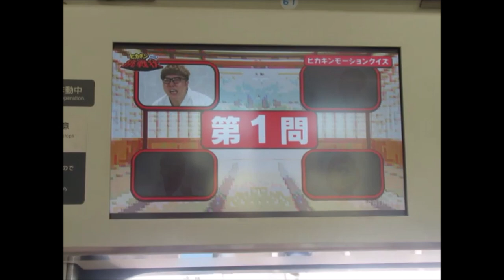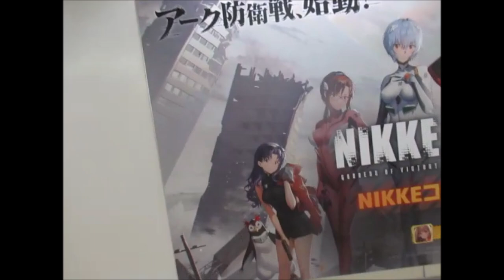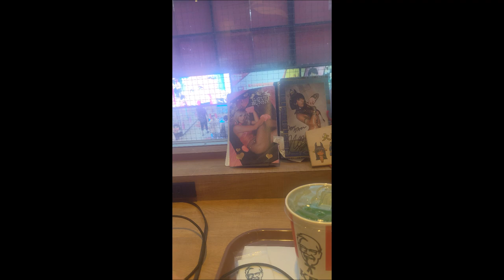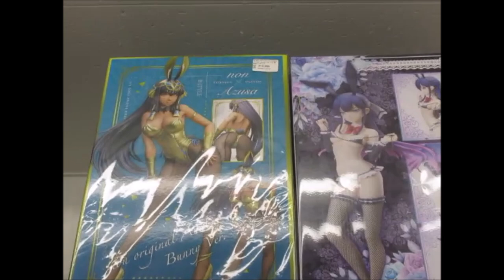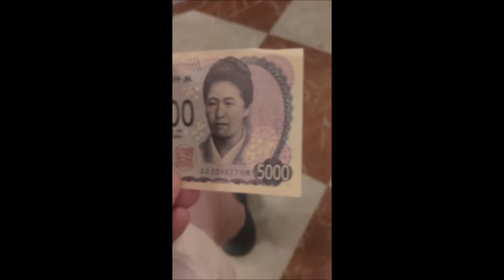mon voyage au Japon aout c'est reparti partie 6 derniers jours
ma petite session de video creation
sur mon voyage au JAPON de aout 2024
en plusieurs parties  6 parties ou plus

partie 6
du 21  au 22  aout

(c)japan 2024
(c)cosplay